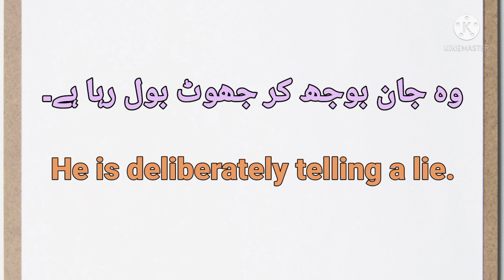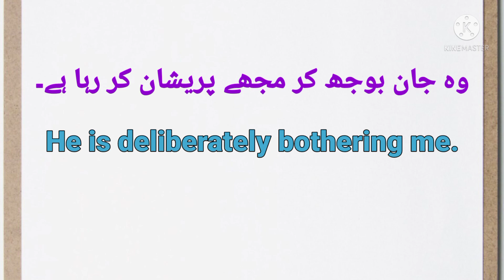Advance English Structure | Spoken English | English Seekhain | Urdu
Jan bojh kar
جان بوجھ کر
Deliberately